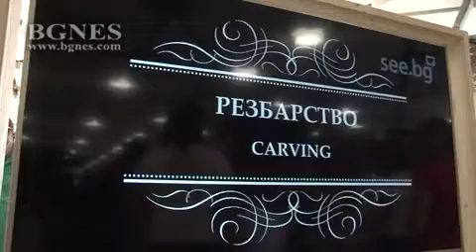Грънчари показват българския бит и култура пред евроделегати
Демонстрация на български грънчари в НДК запознава гостите и делегатите на Българското председателство на Съвета на ЕС, предаде репортер на БГНЕС.

Проявата е в рамките на проект „Улицата на занаятите – Песента на колелетата“, който е част от културната програма на Председателството и е финансиран от Национален фонд „Култура“. /БГНЕС